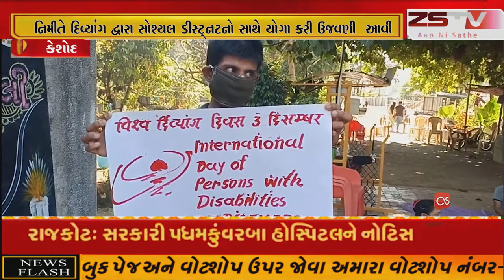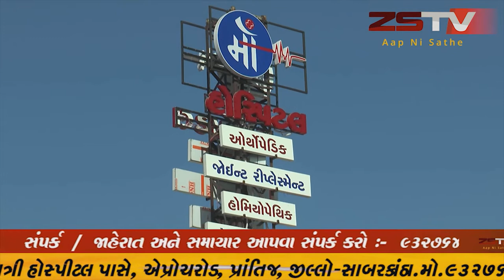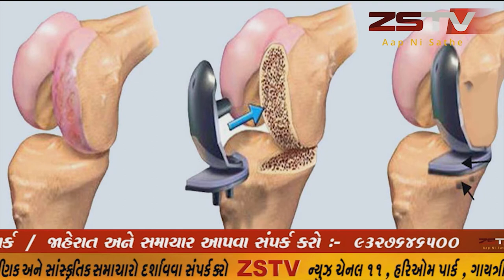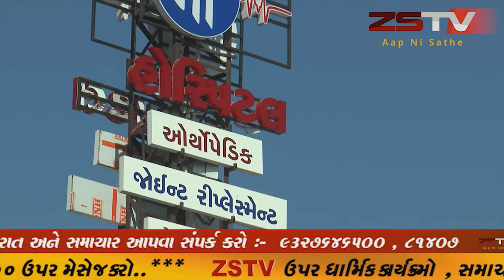કેશોદમાં વિશ્વ વિકલાંગ દિવસની ઉજવણી કરવામાં આવી //ZSTVNEWS/